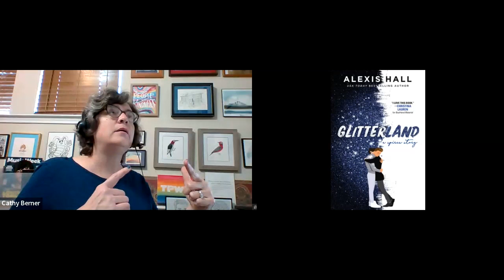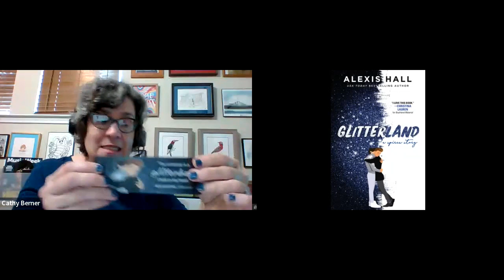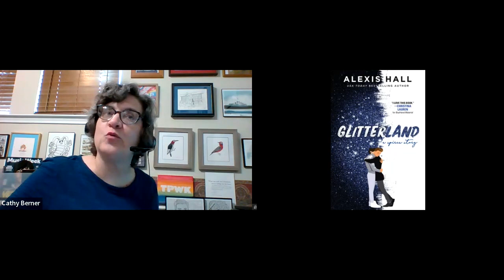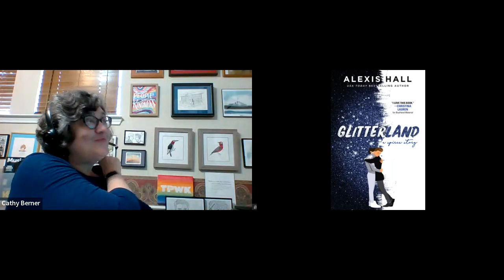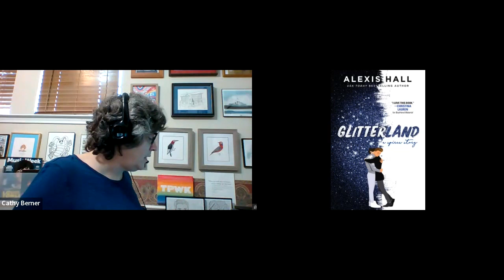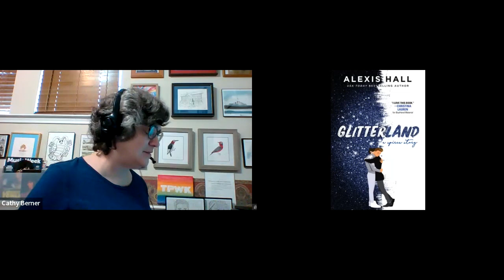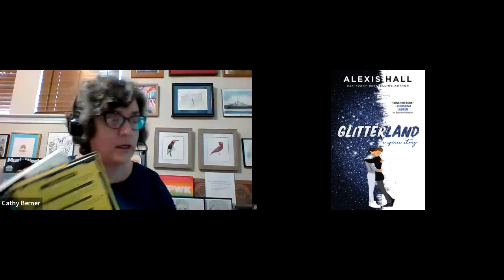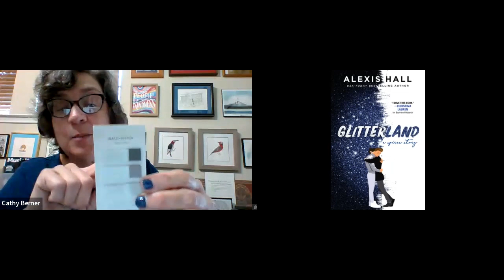Blue Willow presents: Alexis Hall | Glitterland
Alexis Hall appears in conversation with Cathy Berner to celebrate the release of his new book, Glitterland, which can be ordered

Thank you to the publisher, Sourcebooks, for putting on this event with us and allowing us to record and post this.

Here are links that were sent out to event attendees:

If you want to order a copy of Glitterland, pre-order a copy of Mortal Follies or order any other of Alexis’ books, you can do that Please read the page carefully to be sure you understand how we ship things.

Here is a link to all of the Glitterland extras on Alexis’ Things Cathy especially liked: the playlist, the blogpost from Sid Love and the discussion of Koch’s snowflake (which made her think of a tesseract from a Wrinkle in Time).

Most of our events are free to attend and books purchased from us frequently come with a signed bookplate.